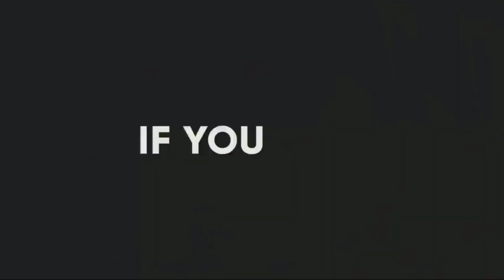3️⃣ Xaaluf iyo abaaro ba,an|kangaroo| wildlife animals? 4🅺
any claim simply catch Us here

Fadlan la sii wadaag asxaabtada facebook , whatspp, tiktok

Deegan wadagta libaaxa iyo jeerta

muuqaladi hore

Barnaamjika xayawanadka
Barnaamijka libaaxayada
Libaaxayada africa
Halista libaaxayada africa
Libaaxayada tanzania
Libaaxayada south africa
National Geography
BBC wildlife
Libaaxa
Libaaxyada
Dagalka libaaxyada
Arxan darada libaaxyada
Ugaadhisga libaaxa
Dhasha libaaxa
Dhediga libaaxa
Somali tube
Mohamed somali tube
Bone crashes
Lions attack
Hyna attack
Snek attack
Wildlife
Wild Foxes
Wild fox

@ mahadsanid @
@ dhamantiin @

Author:Two Moons - Bobby Richards

we respect the terms and privecy of youtubers and youtube community guidline.